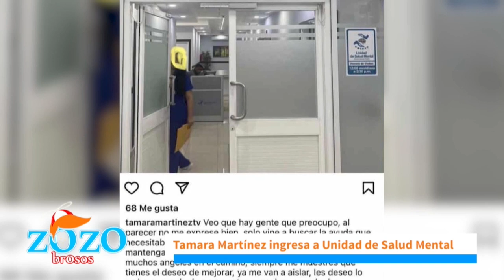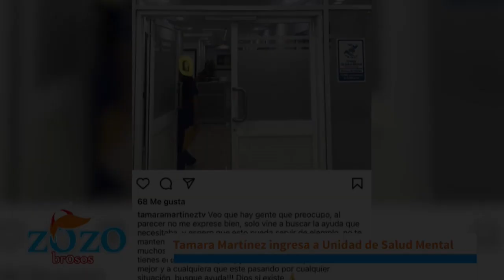Tamara Martinez tiene que velar por su salud interior y por sus hijos dice Kamila Merejo